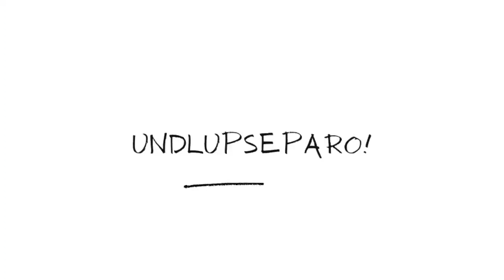ih..ih..ihhhh..slepp babon gais.. ...mancing wko terbaru ikan makan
mancing lagindi wko terbaru mancing nila babon di wko sensasi strike nila babon juos.umpan jitu mancing di wko.spot mancing di wko andalan babon

alat yg saya gunakan
tegek gak ada merk
umpan lumut di campuri Essen dari nun girl
pelampung dari nun gril
lumut dari mas nopin simo
yang mau pesan pesan bisa lewat FB ssaya Agus nyobok atau